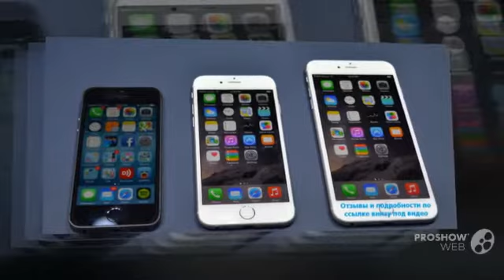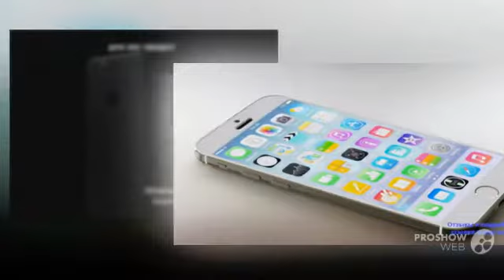iphone 6 купить в москве